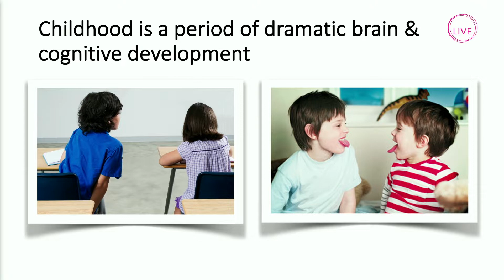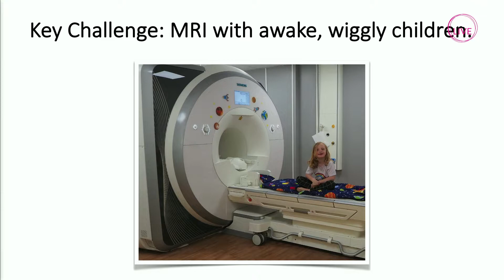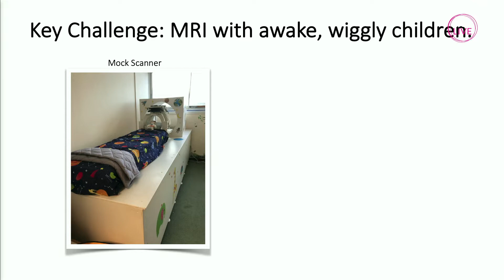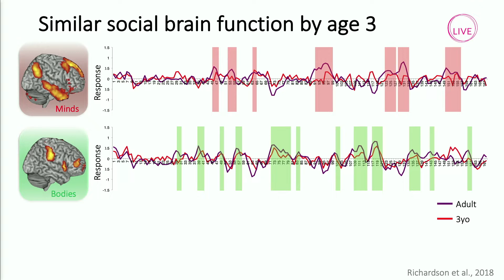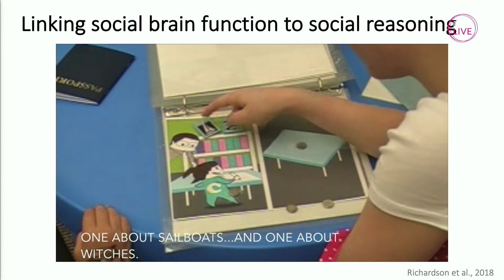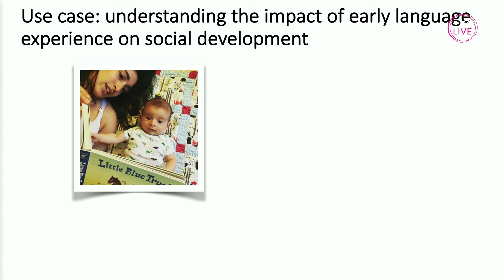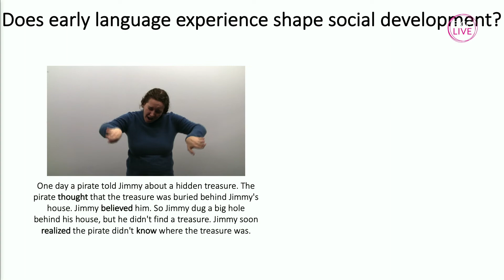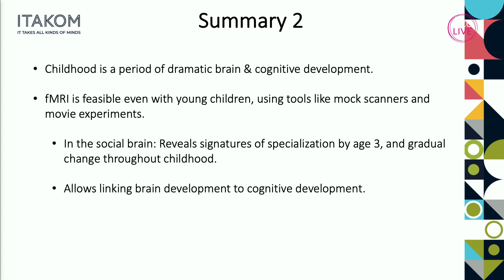EICC Live: Beautiful Brain with Dr Hilary Richardson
Dr Hilary Richardson, of the University of Edinburgh, explains what child-friendly neuroimaging can tell us about children’s social development.